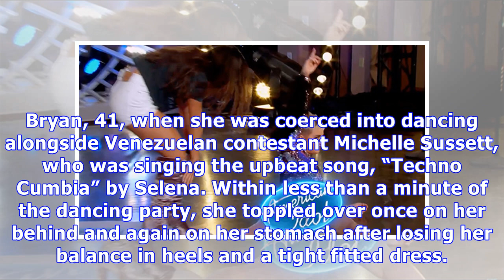Katy Perry Flashes Everyone During ‘Idol’ Audition: Watch Her Horrific Wardrobe Malfunction